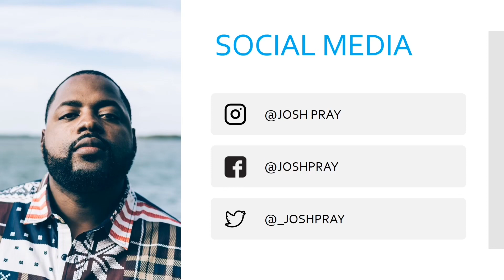5 things to know before going to a quinceanera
Comedian Josh Pray gives out a few pointers for those attending their quinceanera